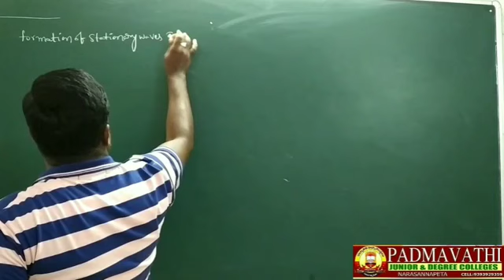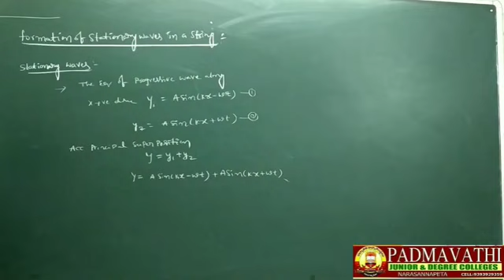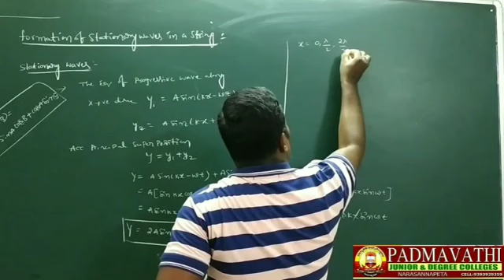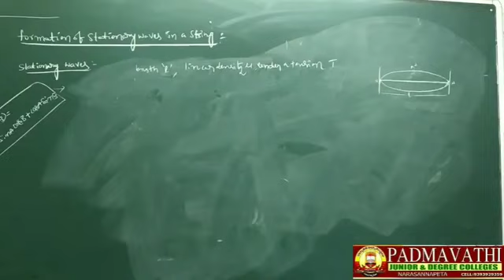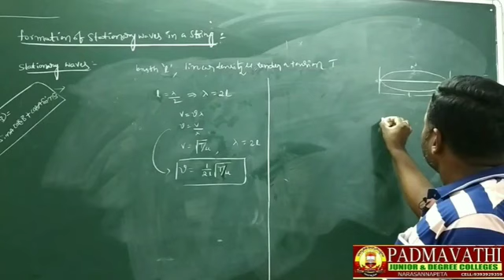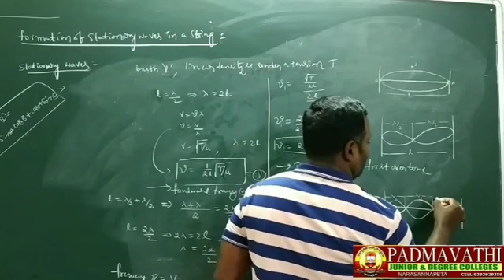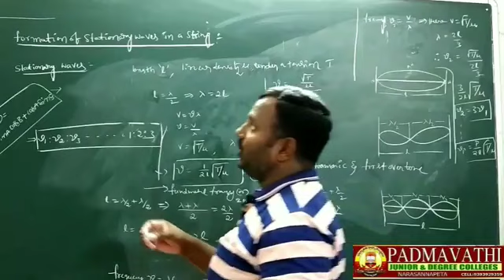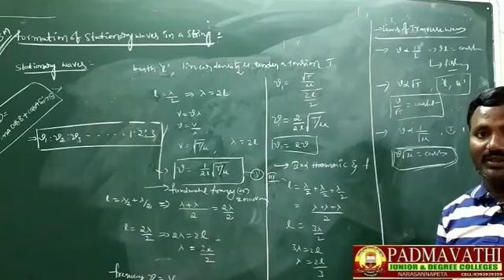Senior Intermediate:Formation of stationary waves : Physics: by K.Simhachalam